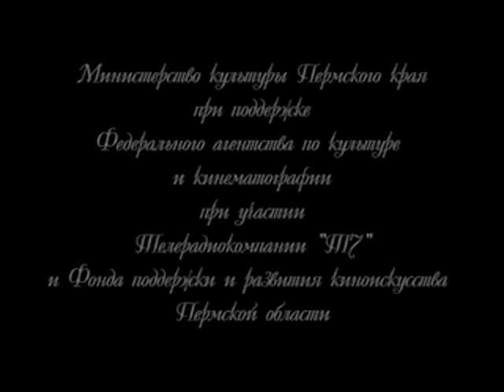1/4 Dance lesson - Perm Ballet School documentary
Perm is third capital of Russian ballet. The main reason is Perm Ballet School which for 30 years was run by Honoured Artist of USSR Ludmila Pavlovna Sakharova.
Documentary show last lesson and final exam of Sakharova's graduating class.
If you've seen "Beautiful tragedy"  you probably recognise Sakharova because she was also teacher of Oksana Skorik and her classmates.

Original title: Урок танца, 2007.
Producer: P. Pechenkin, script: K. Shumov, director: P. Pechenkin.
I post it here because I think it's interesting and I'm sure many ballet lovers will enjoy it. Sorry for not good quality.